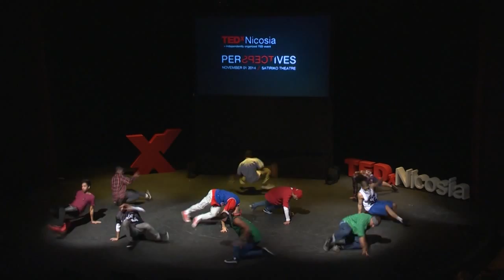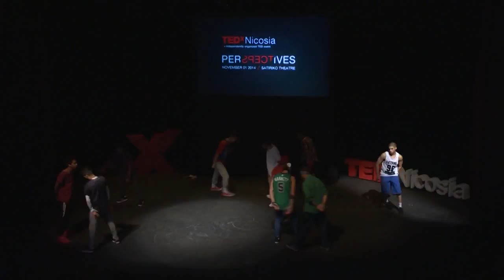Performance | Elias 'Unique' Schinas & Bassick Crew & T.E.A.M. | TEDxNicosia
A performance challenging our mindset on beliefs on the hiphop culture.
What's Your Perspective?

Choreographer Elias ‘Unique’ Schinas, notes that TEDxNicosia’s theme ‘Perspectives’ was blended with ideas on creating a performance. A piece is being presented on stage that will raise awareness on how streetdancers are recklessly perceived false as individuals. “This action has its roots on a cultural perspective of this physical art, gone wrong; which is international.” People watching this performance will be forced to challenge their mindset on their beliefs on the hiphop culture, while getting a taste seeing its social aspects. The audience will witness two different outcomes, based solely on different points of view; therefore engagement is a requirement.
Elias ‘Unique’ Schinas is a performer and choreographer who has been working and training the past five years mainly in the United Kingdom, Cyprus and Greece.

Bassick crew formed in 2011, counting nine members all known for their national and European qualifications. Bassicks have made their presence noticeable through competitions, classes and European distinctions leading to a promotion of both our country and the Hip Hop culture they represent.

T.E.A.M – True Enforcers of Advance Movement, is a collective that promotes the culture along with its elements. They represent street dance in the forms of Hip Hop, Locking, Popping, Bboying & Waacking. Furthermore, this collective is proud for the loyalty to what Hip Hop represents: Peace, Love, Unity and Having Fun.